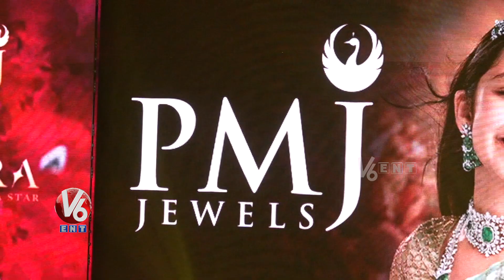Mahesh Babu Daughter Sithara Launched PMJ Jewels Collection | V6 Entertainment